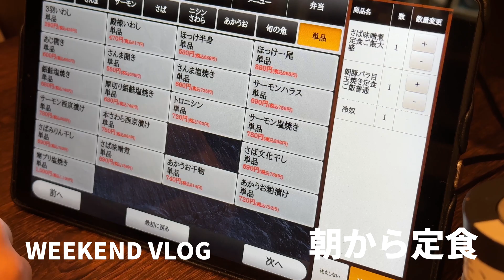しんぱち食堂でシンプルな朝飯 WEEKEND VLOG vlog990